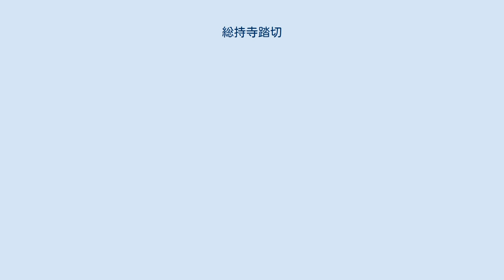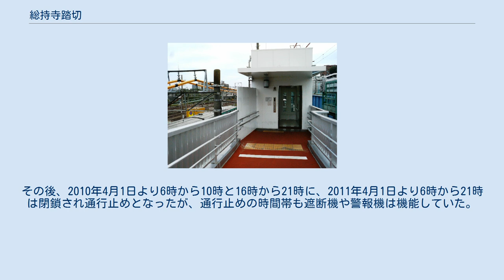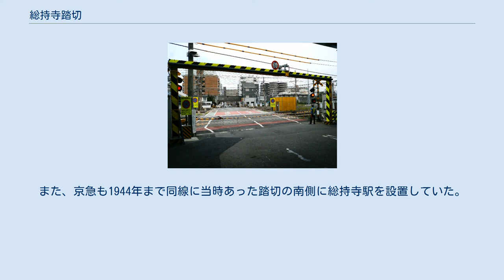総持寺踏切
総持寺側より見る 総持寺踏切（そうじじふみきり）とは、かつて横浜市鶴見区にあった踏切。
 JR東日本東海道本線（京浜東北線）鶴見駅と新子安駅の間に設置されており、種別は第1種甲踏切である。
 かねてから時間を区切った通行規制（通行止め）がなされていたが、2012年4月1日6時をもって完全に廃止された。
 朝夕のラッシュを除く日中でも5分近く閉まり続けることが多く、開かずの踏切として有名であった。
線路11本を跨ぐことから、日本にある踏切の中ではかなり長い距離であるため保安係が常駐しており、横断途中で止まった利用者に対して早く渡るよう口頭で促すほか、遮断機が降りる最中であっても横断が終了するまでは降り切らないように調整していた。
また、線形は曲線の途上にあることからカントによる路面凸凹があるほか、横断する車両がバウンドしながら通行することでも知られていた。
 隣接して歩行者、二輪車（手押し）用の跨線橋があり、バリアフリーの観点からエレベーターが設置されていた。
その後、2010年4月1日より6時から10時と16時から21時に、2011年4月1日より6時から21時は閉鎖され通行止めとなったが、通行止めの時間帯も遮断機や警報機は機能していた。
 踏切の東側に京浜急行電鉄（京急）本線、西側にJR鶴見線もそれぞれ高架で通過しており、過去には京急が1978年まで地上を走行していたことから別途、踏切が設置されていた。
 なお、踏切真上に位置する鶴見線の高架部分には、1942年に廃止された本山駅のホーム跡が残されており、跨線橋から望むことができる。
また、京急も1944年まで同線に当時あった踏切の南側に総持寺駅を設置していた。
 總持寺、東寺尾側より記述する。
また便宜上、左が新子安方面、右が鶴見方面として記述する。
 矢印は列車の走行方向を表す。